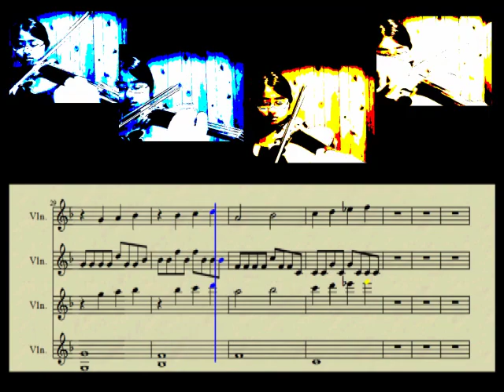Two Steps From Hell: "Heart Of Courage" Violin Cover w/ Sheet Music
This song was featured in the trailer for Mass Effect, and it remains one of my favorites from Two Steps From Hell. My arrangement for four violins covers my favorite part of the score. Enjoy!
LIST OF VIOLIN COVERS I'VE RECORDED (a * indicates that I've written down my arrangement in sheet music form):
*Paradise (Coldplay)
*With Or Without You (U2, inspired by 2Cellos)
*The Legend of Korra Ending Theme (The Track Team)
*The Legend of Korra Beginning Theme (The Track Team)
*Bourne Vivaldi (The Piano Guys)
*A River Flows In You (Yiruma)
*E.T. (Katy Perry)
Californication (Red Hot Chili Peppers)
Rolling in the Deep (Adele)
Triumph (Joseph Trapanese)
Halo (Beyonce)
Hallelujah (Rufus Wainwright)
Use Somebody (Kings of Leon, inspired by 2Cellos)
X-Men First Class Soundtrack (Henry Jackman)
*Pirates (Hans Zimmer)

POTENTIAL UPCOMING VIOLIN ARRANGEMENT UPLOADS:
Somebody That I Used To Know (Gotye)
Hans Zimmer Gladiator/Pirates Mashup